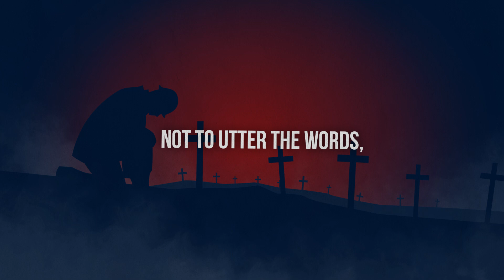Memorial Day 2023 30 sec video